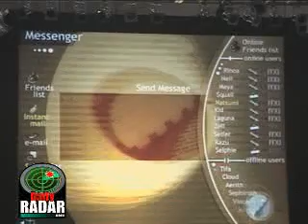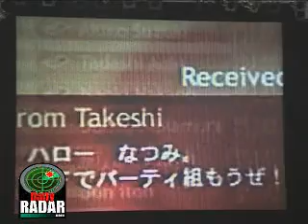Final Fantasy XI Online Another World (Comercial)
Es como un comercial que presentaron en alguna feria, lo encontré en un cd de la revista Loading 09.
Parece que en etapas tempranas pensaban usar escenarios de FFVIII y se ve algo del IX.